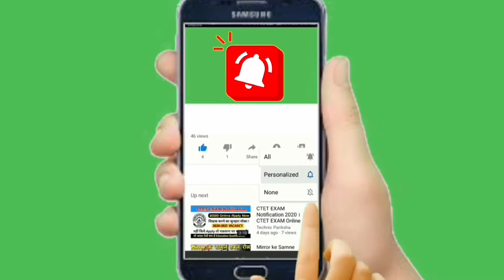WAFRA FARM with Stef and @Mhamang Tayros